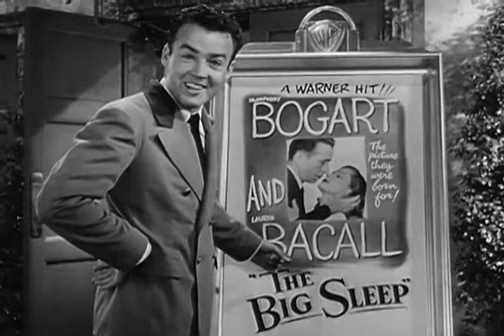Dark Passage 1947 Movie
Official video content provided by Warner Home Video or one of it's authorized agents.

Director: Delmer Daves
Cast: Agnes Moorehead, Humphrey Bogart, Lauren Bacall, Bruce Bennett, Tom D'Andrea, Clifton Young
Genre: Mystery-Suspense
Studio: Warner Home Video
Rating: Not Rated